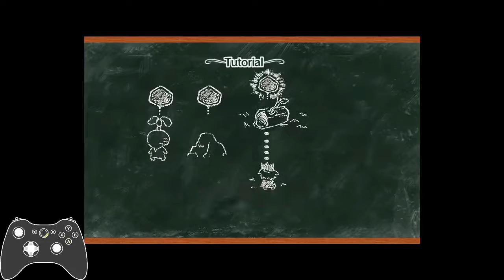Little King's Story Part 2 Just goofing about